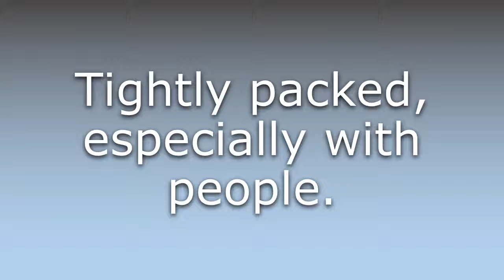What does Chocker mean?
What does Chocker mean in English? Learn the meaning of Chocker.